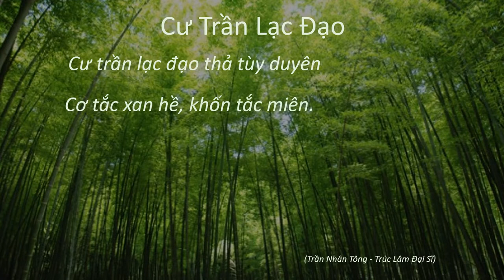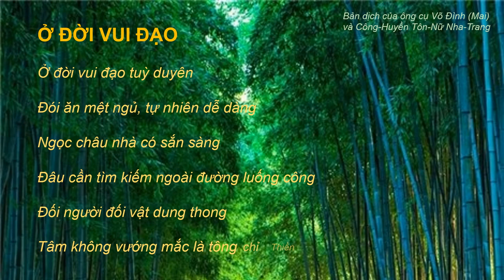Cư Trần Lạc Đạo (Trần Nhân Tông - Trúc Lâm Đại Sĩ)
Cư trần lạc đạo thả tùy duyên

(sưu tầm)